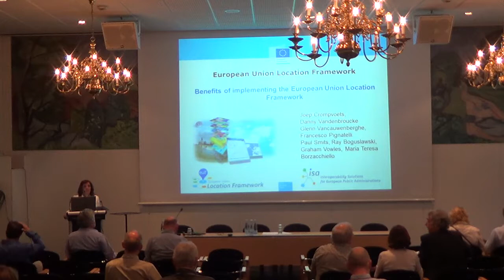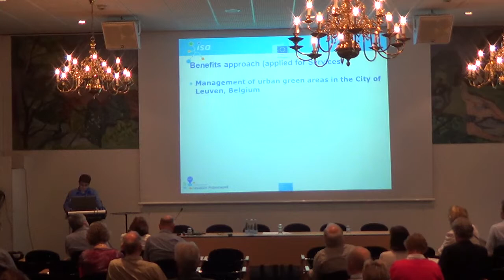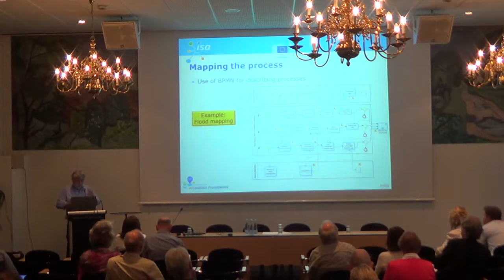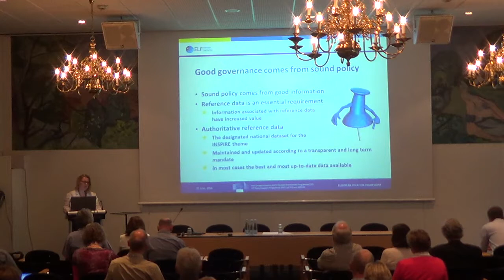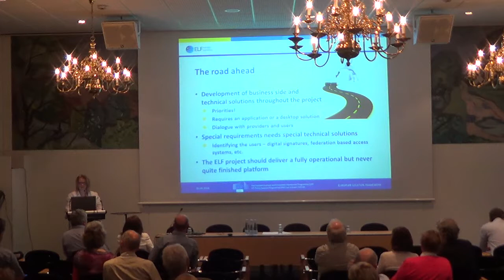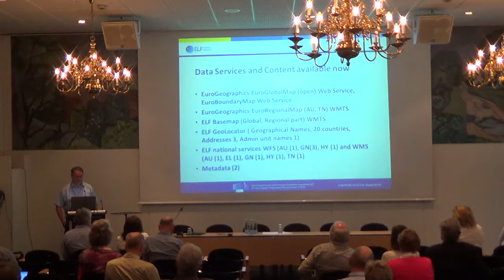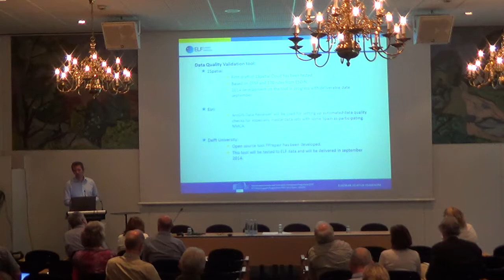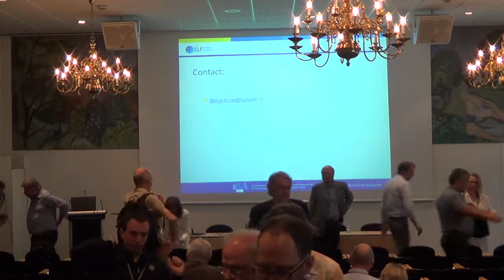Framing Location Data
Chair: Vanda Nunes de Lima

Benefits of Implementing the European Union Location Framework
Joep Crompvoets 2:22

The Integration of INSPIRE Services in e-Government Processes: a Case from the Health Policy Domain, Danny Vandenbroucke 18:21

The ELF platform -- a Necessary Basis for Good Governance, Laila Aslesen 36:52

European Location Framework (ELF) -- Current Status and Future Developments, Antti Jakobsson 57:53

Tools Needed for Implementing Interoperability - ELF Geo Tools for Schema Transformation, Data Quality Validation, Generalisation, Edge-matching, Visualization, Change detection, Table Joining and Geo Product Finder, Dorus Kruse 1:13:30